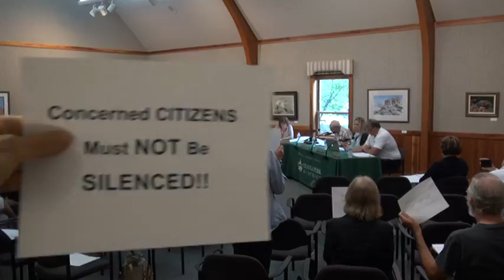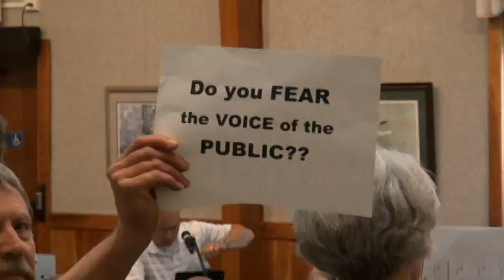GPD July 5, 2016 Park Commissioner Meeting (Part 3 of 5)